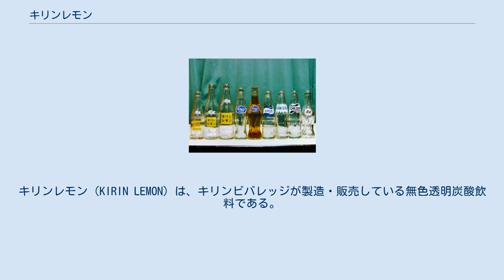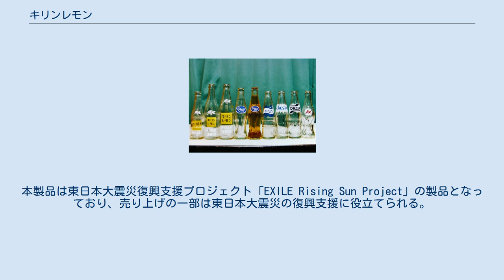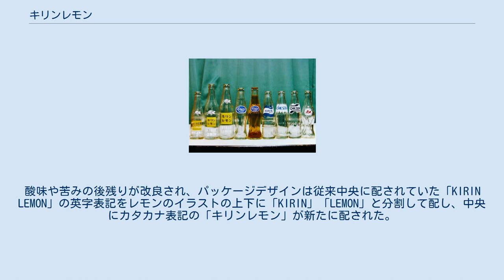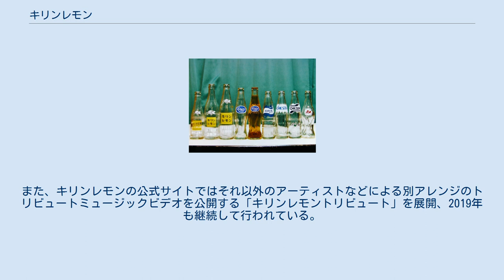キリンレモン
キリンレモン（KIRIN LEMON）は、キリンビバレッジが製造・販売している無色透明炭酸飲料である。
 1928年3月16日に発売され、日本国内ではサントリーフーズから発売されているセブンアップ、日本コカ・コーラから発売されているスプライト、アサヒビール系のアサヒ飲料から発売されている三ツ矢サイダー、サッポロビール系のポッカサッポロフード&ビバレッジから発売されているリボンシトロンなどに並ぶ無色透明炭酸入り清涼飲料類の定番でロングセラー商品である。
340ml瓶は1958年、クレールと通称される200ml瓶は1965年以来類似したデザインを概ね踏襲しているが製造年次により細かい変化があり、340ml瓶は1960年代初頭に形状を変更しているほか、1960年代末期に印刷デザインを大幅に変更している。
200ml瓶も1969年ごろに印刷内容を大幅に変更している。
340mlは2002年、200mlは2003年にそれぞれ軽量化されて微かに変化しており、340ml瓶は2010年秋ごろに製造を終了している。
 レモンを抱く商品名だが無果汁で、レモンの爽やかさを楽しむためにレモン果皮から抽出した天然香料を用いている。
近年の流行りである微炭酸に反し、高めの炭酸を含有して嗜好家に人気を得ている。
レモン果汁入り微炭酸のキリンレモンセレクトは、1998年に一旦生産終了するも2007年に約1年間再度販売された。
ビール業界でドライビールが好評を博した1988年にキリンレモンドライを発売している。
缶やペットボトル製品は発売当初、1958年に採用されたACL印刷瓶製品と同様、キリンラガービールラベル記載の古代中国の霊獣としての麒麟を簡略化した聖獣マークだったが1998年にキリンレモンセレクトと統合し、キリンビールのラベルで用いられている古代中国の霊獣としての麒麟ではなく、実在のキリンとレモンを合体した「キリンレモンくん」なるマスコットキャラクターを用いた。
 2006年に糖質を従来のキリンレモンに比して27%減じて風味を刷新し、CMはモデルの浦浜アリサを起用し、デザインは佐藤可士和が「キリンレモン」をロゴ文字から明朝体に置き換えるなど大胆な変更に賛否があった。
びん製品は従来の風味とデザインが変更されていない。
 2008年に発売80周年を期して商品改良している。
レモン香料の改良や天然水100パーセント使用に加えて乳酸カルシウムを新たに配合し、商品外観デザインを黄色と青ベースで一層目立たせ、2006年の改良で缶とペットボトル商品から消えた「キリンレモン」のロゴ文字が復活している。
蜂蜜とレモン果汁を配合した「キリンレモンスポーツ」やミント風味「キリンレモンクール」などの新商品を同時に発売している。
CMは『巨人の星』が用いられて星飛雄馬、星一徹、星明子が登場する星一家編と、左門豊作が登場する左門一家編がある。
びん製品は従来の風味とデザインが継続されている。
9月2日、レモン香料を加えたホワイトソーダ「キリンレモン白組」を9月9日に全国発売すると発表。
しかし9月5日、輸送時の振動や保存状態によって泡が噴き出しやすくなる不具合が判明したとして、同商品の発売中止を発表した 2009年4月21日にレモン本来の爽やかな風味をさらに強化するリニューアルを行う。
レギュラー（天然水を使用）はペットボトルのみの展開になり、缶製品は「キリンレモンオリジナル」として従来の瓶製品の味を再現したものに変更された（こちらは純水を使用）。
さらに、瓶製品は従来の味が存続され（瓶のデザインも変わっていない）、キリンレモンの中でも、味や品質が少しずつ異なる商品が3種類存在している。
 2010年4月6日にレギュラーをリニューアル。
新たに、カルシウムとビタミンB6を配合し"健康炭酸飲料"に進化。
同日にシジミに含まれるオルニチン、クエン酸、ビタミンB6を配合し、早摘みレモン果汁使用（果汁1%）、糖類ゼロ設計の「大人のキリンレモン」を発売した。
この「大人のキリンレモン」はキリングループ縦断ブランド「キリン プラス-アイ」の1製品として発売される。
なお、製品のリニューアルに伴い、EXILEのMAKIDAIとTAKAHIROがCMに出演しており、楽曲も本CMのために書き下ろした『My Station』を起用している（この楽曲は同年6月9日にリリースされたシングル『FANTASY』に収録）。
 2011年6月7日に「大人のキリンレモン」をリニューアル発売。
レモン感をアップし、クエン酸を...